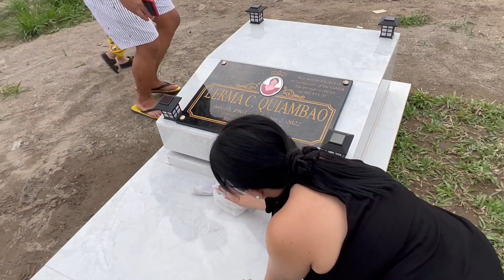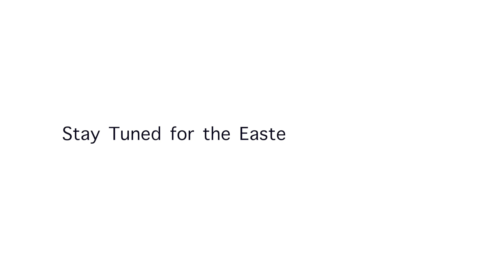Holy Week 2022- Pabasa and Penetensya were back after 2 years! ✞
Instagram acc: @kindafeelslife